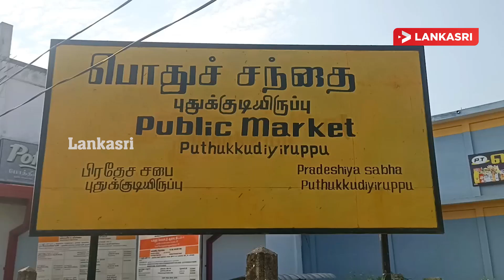வடக்கு கிழக்கில் ஹர்த்தால்! முற்றாக முடங்கியது புதுக்குடியிருப்பு நகர்.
முல்லைத்தீவு நீதிபதி சரவணராஜாவுக்கு நீதி கோரி வடக்கு - கிழக்கு உள்ளிட்ட பகுதிகளில் இன்று கடையடைப்பு போராட்டம் மேற்கொள்ளப்பட்டு வருகின்றது.

ஏழு தமிழ் அரசியல் கட்சிகளால் இந்த கடையடைப்பு போராட்டத்திற்கான அழைப்பு விடுக்கப்பட்டிருந்தது.